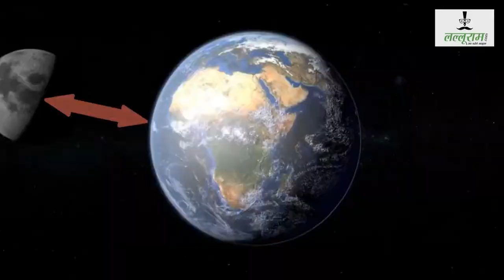चांद के रास्ते चंद्रयान 3